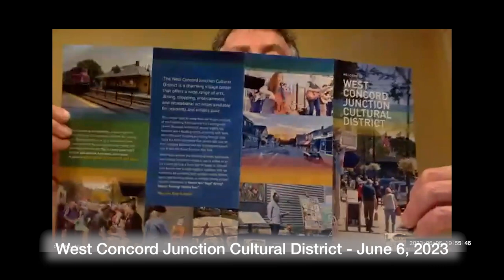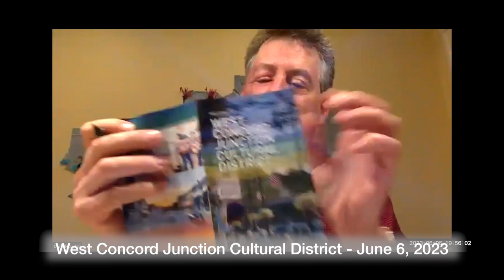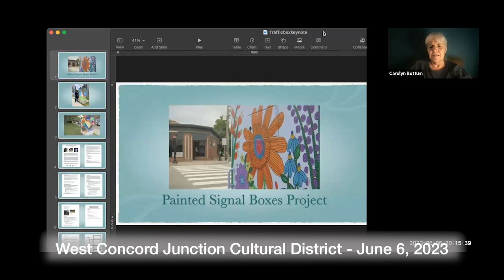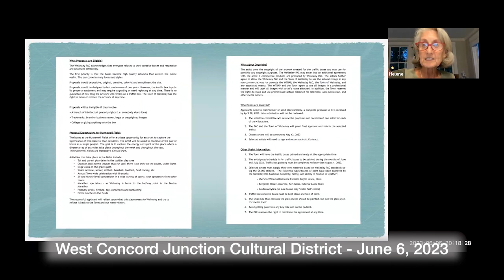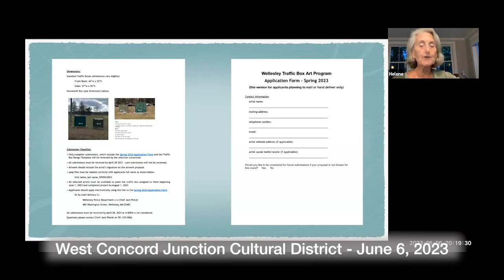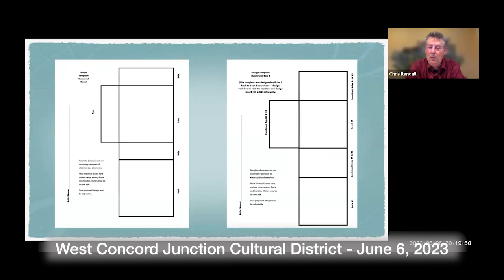West Concord Junction Cultural District June 6, 2023